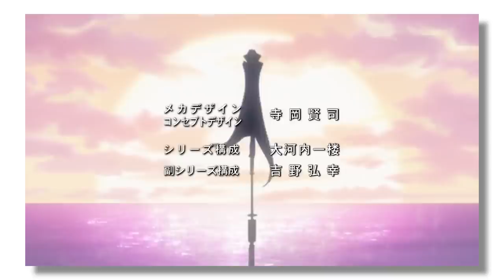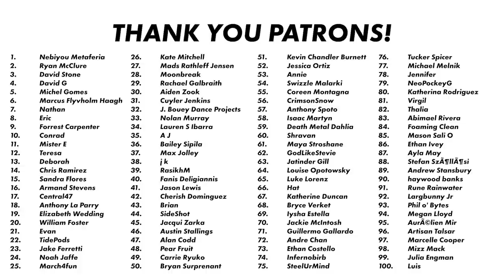How Attack On Titan's Pacing Keeps You Coming Back